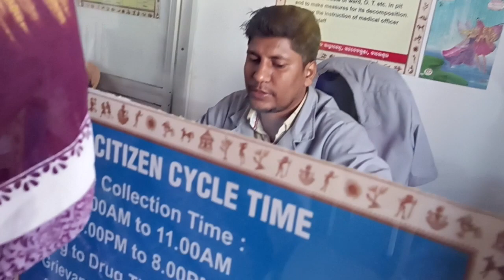Nitesh doctor 💊nko 💉pakhoku gola🩺